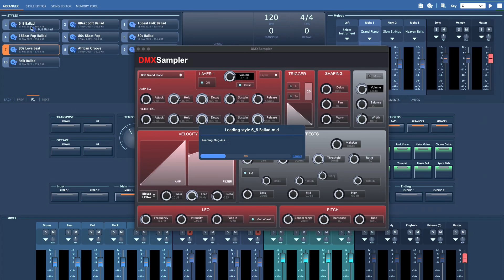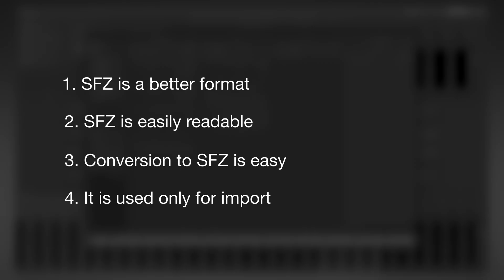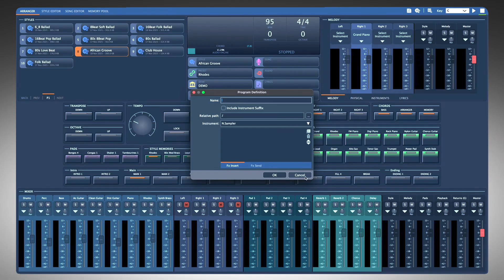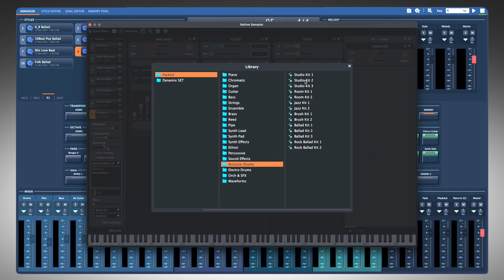Giglad 5 - New Sampler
Giglad is a Professional Software Arranger available for Mac OS and Windows.

This video is showing what is new in Giglad 5 release.